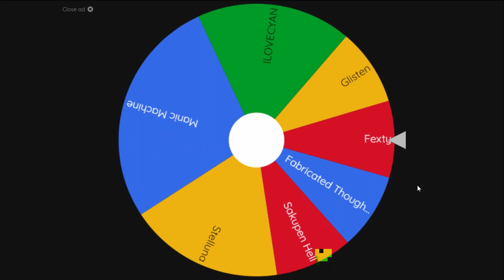What have i gotten myself into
guess that means im putting fabricated thoughts on hold :P